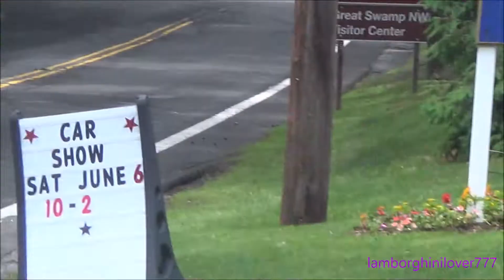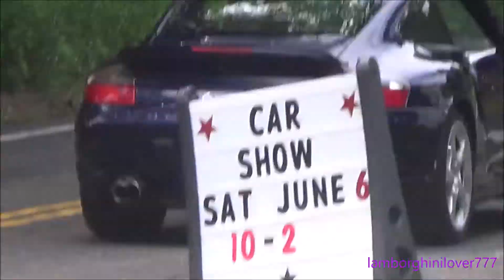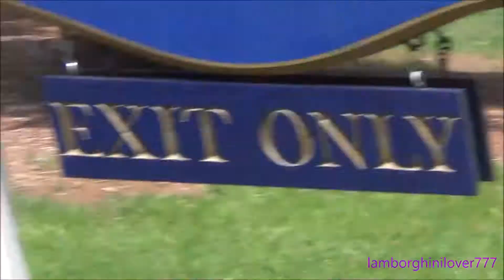Exotics Accelerating LaFerrari, F12, Murcielago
Spotted today at Harding Township show.